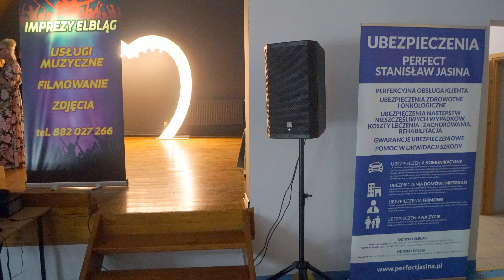█▬█ █ ▀█▀ FOTKI Wesele Klaudii i Martina -Najlepsze Imprezki -Official Music Video 2